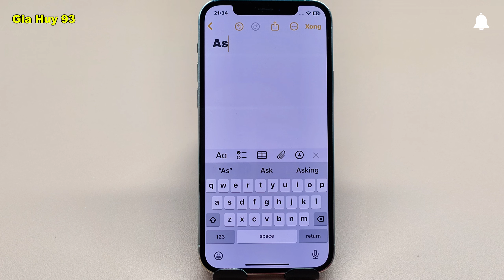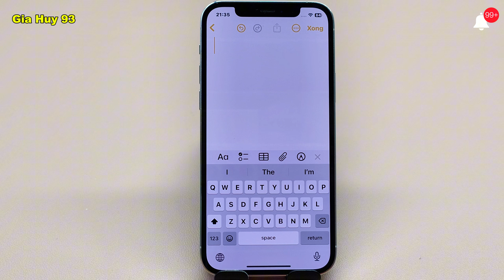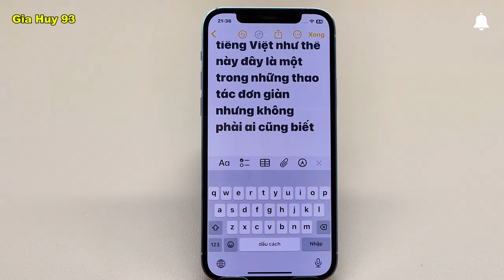Cách cài bàn phím tiếng việt có dấu trên iPhone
= Anh chị vào danh sách phát - chọn iPhone - xem nhiều mẹo hay ạ